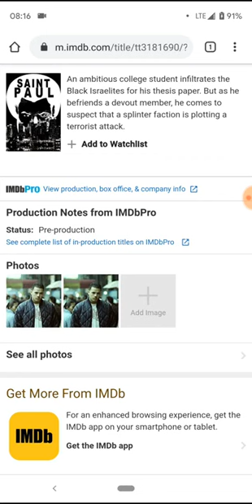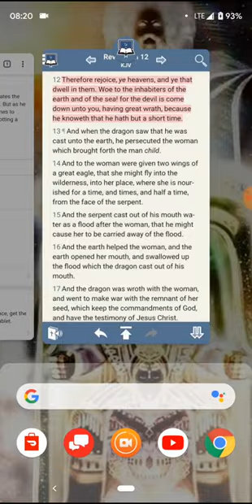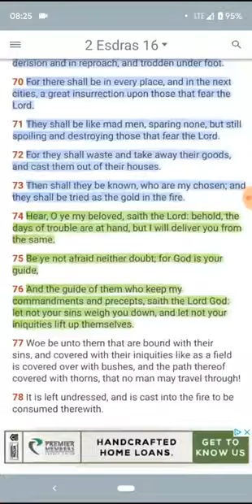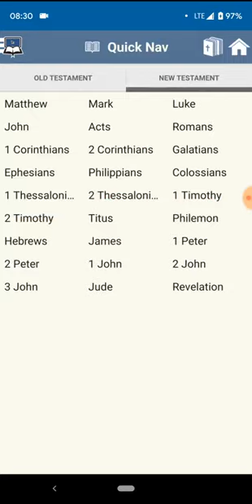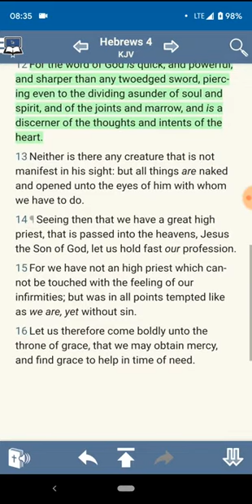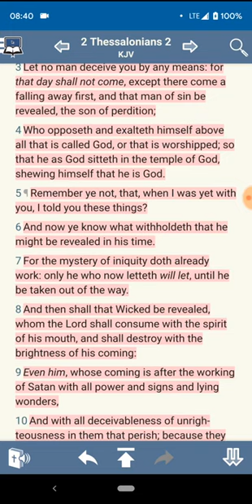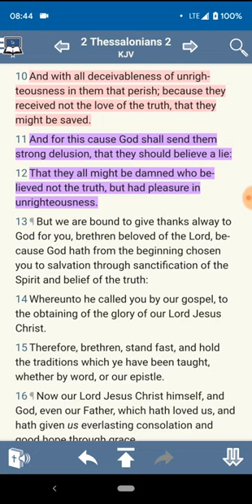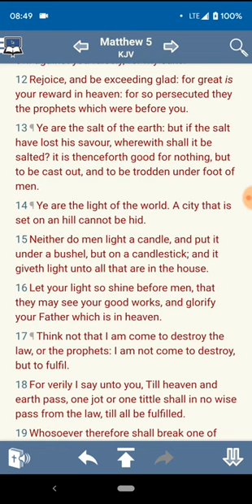E's demonization of the Israelite { GMS Colorado Lessons }